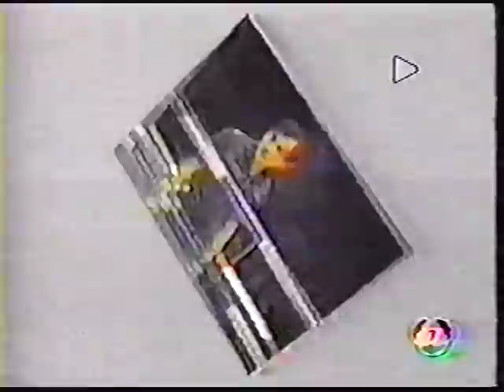Yodtongchai Kaennorasingh vs. Chuchai Petmuangwiset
Rajadamnern Fight of the year 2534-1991. Poor video quality but great fight